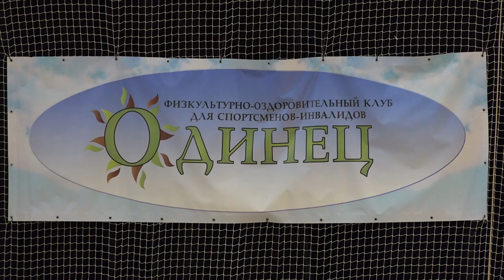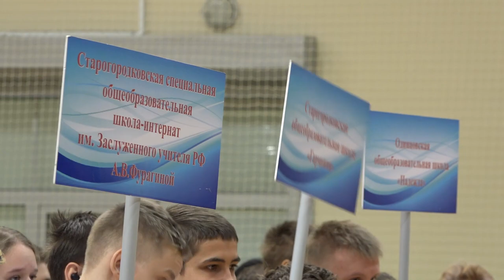Фестиваль спорта людей с ОВЗ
Традиционный открытый фестиваль спорта для людей с ограниченными возможностями здоровья прошел в Одинцовском Волейбольном центре. Его организатором много лет является клуб «Одинец». Пять команд взрослых участников, три детско-юношеские сборные, а также специальные гости стали участниками праздника спорта, побед и преодоления себя.